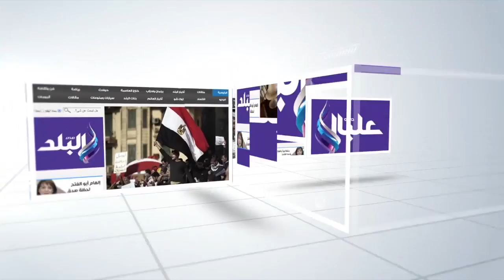صدى البلد | التضامن الاجتماعى بالبحر الاحمر: تدريب 400 شاب لخوض انتخابات المحليات